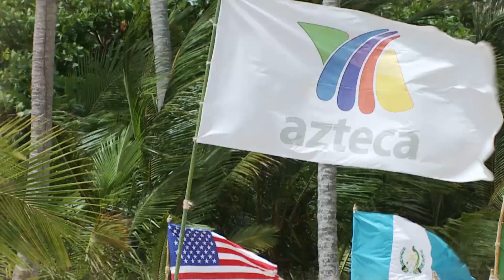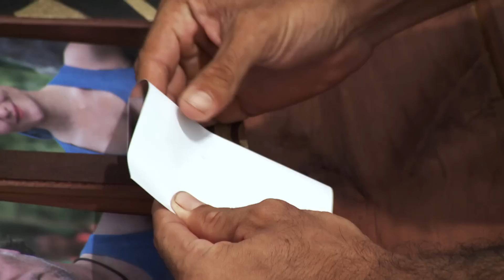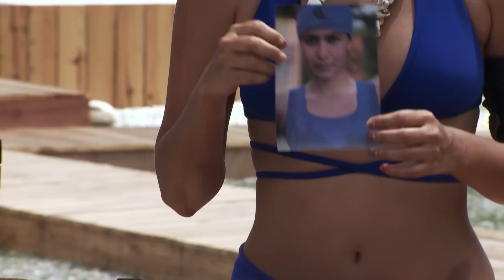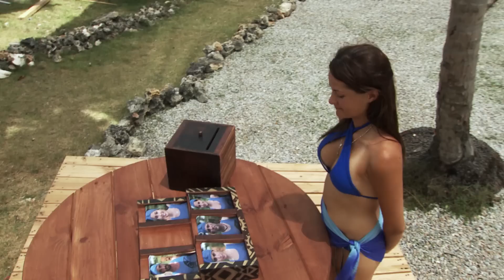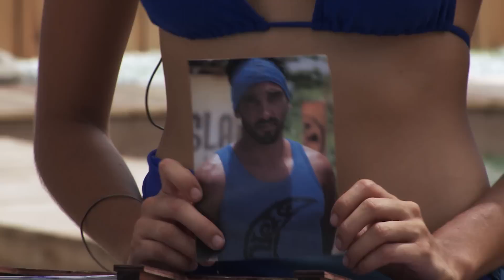Primera Temporada - La Isla: El Reality - Capítulo 20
Capítulo 20 de La Isla: El reality, Temporada 1. El equipo azul (desconocidos) se enfrenta a su primera eliminación, uno de ellos tendrá que abandonar para siempre La Isla.

En el reality participan 18 competidores, divididos en 3 equipos: el equipo naranja (las celebridades), el equipo verde (los famosos) y el equipo azul (los desconocidos) quienes compiten para ganar 2 millones de pesos.
La isla cuenta con 3 playas: Playa Alta, donde se cuenta con todo tipo de comodidades y alimento; Playa Media donde sólo cuentan con comida básica y hamacas para dormir y Playa Baja donde no poseen con ningún tipo de alimento ni agua potable. Las disputas por estas playas se llevan a cabo en el Juego Territorial en donde los tres equipos compiten por vivir en la mejor playa.

Participantes:
Mariana Torres
Gabrielle Fernandez
Ivonne Montero
Celia Lora
Julia Orayen
Yanilen Díaz
Belem Guerrero
Ricardo Casares
Rafael Mercadante
Jorge Travieso Arce
Adolfo Bofo Bautista
Juanito Rafael Acosta
Daniel Elbittar
Juan Ruiz Lopez
Julio Cesar Frias
Hilario Gerez
Lourdes Figueroa
Maria Renee Nuñez

Conduce: Alejandro Lukini